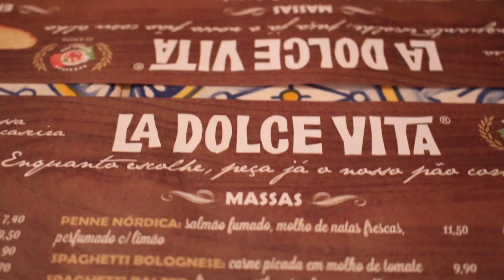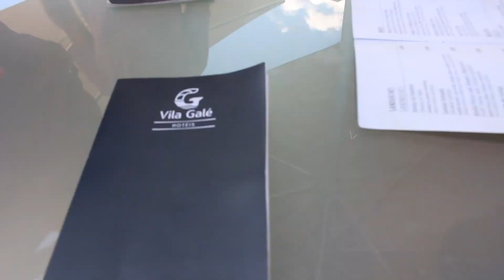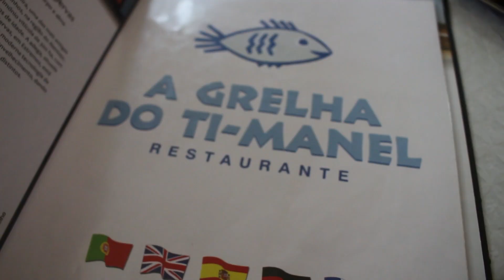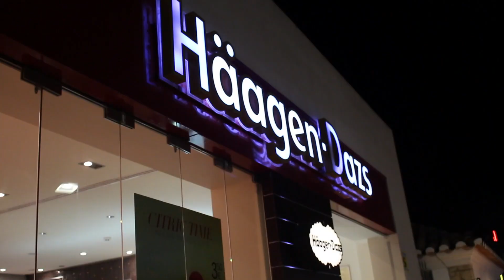Vlog ❤️ Férias no Algarve (Parte 2)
ABRE PARA SABERES MAIS:

Espero que tenham gostado deste daily vlogging, eu confesso que adorei! Se ainda não assistiram à 1ª parte, o link está abaixo!

Fala comigo!